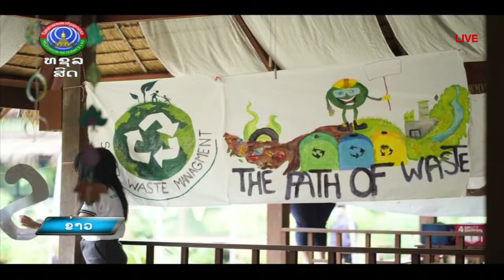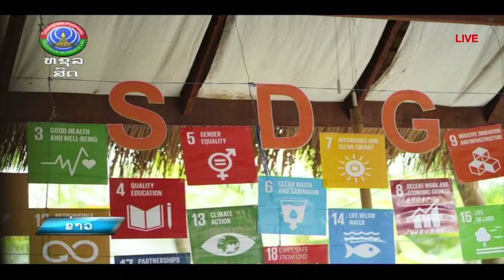ໄວໜຸ່ມ ເເລະ ສິ່ງເເວດລ້ອມໃນລາວ [9-05-2022]